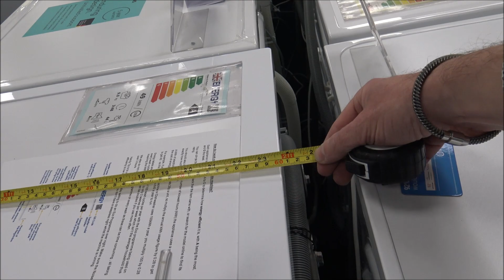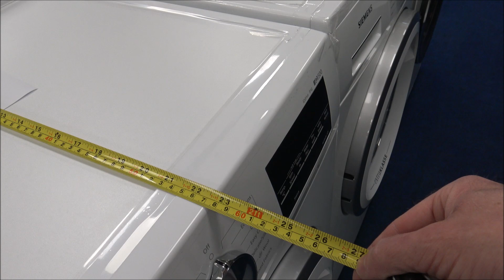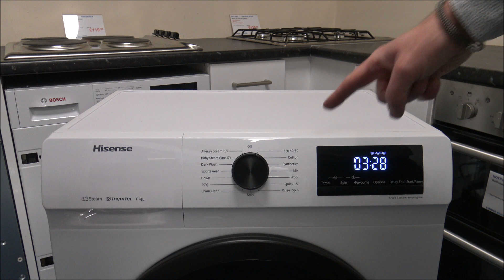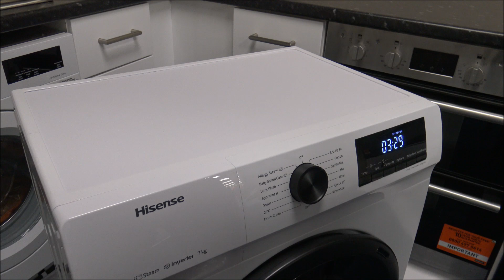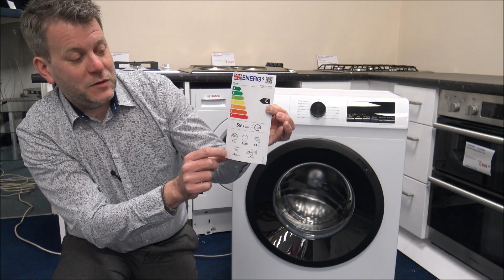Hisense WFQP7102 "Super Skinny" 1200 Spin 7Kg Washing Machine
In this video i show the Hisense WFQP7102EVM 7Kg washing machine and some of the features and benefits it offers.